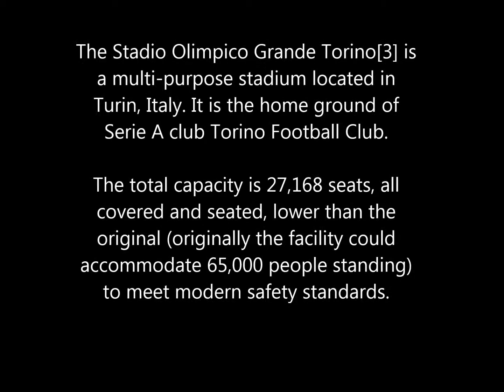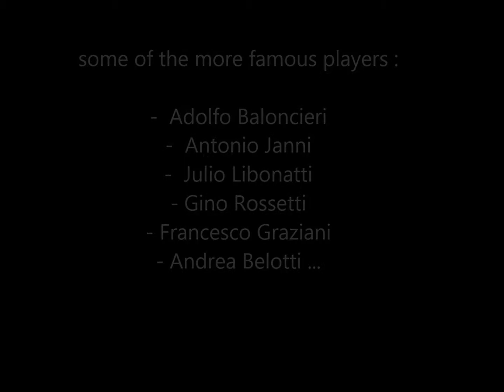Torino F.C. - football clubs short history